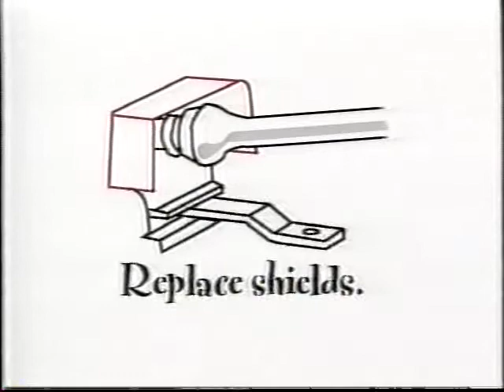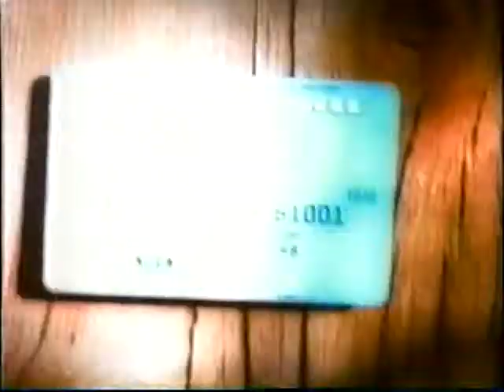CHCH 1998 Commercials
Here are some commercials that aired on CHCH Hamilton sometime in 1998. They include...

* Tractor Safety Top Five (PSA by the Government of Ontario)
* Maaco
* American Express
* Kokanee (It's the beer out here!)
* Lime Away
* Saturn Cars